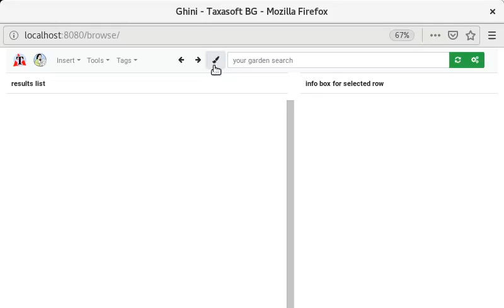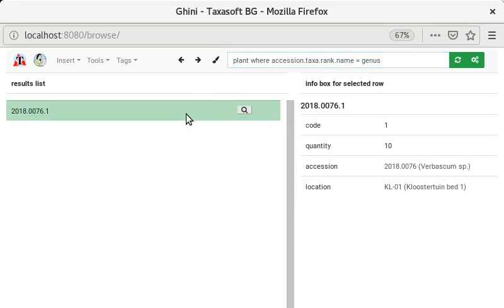ghini-reloaded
joining ghini.desktop and ghini.web into ghini reloaded.